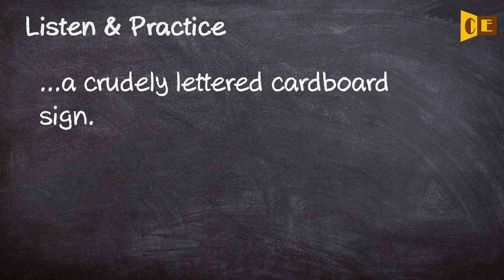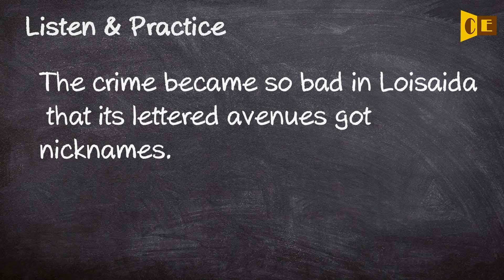Lettered Pronunciation, Paraphrase, Listen & Practice